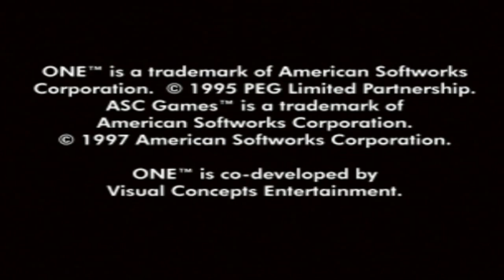Let's Play ONE (Playstation 1997) (Classic Material Ep. 1)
*Making this one public for my own channel as well.*

Hello MPDNation, and welcome to the first part of my exclusive for you playthorugh of a PSOne classic, "ONE". This action/shooter/platformer was released in 1997 by ASC Games and was developed by Visual Concepts (the makers of the now 2K Sports lineup of games). This first stage gives you a taste of the action the game has to offer, which was...and still is...one of the most challenging action games ever.